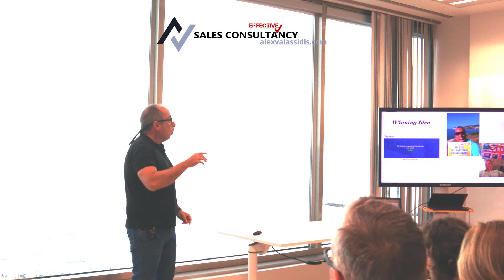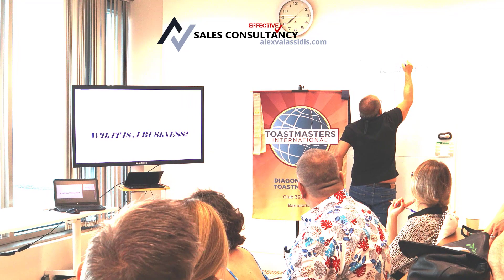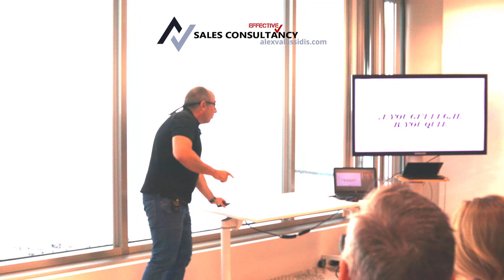Create your business in 2 steps. How to create a business?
Learn the basis to create your own successful business.

My intention is to upload content that is going to make you think, how to become a better communicator, how to improve your confidence, persuasion, and sales capabilities in the new digital world we all leave in. Most importantly to develop what I call the “understanding of things”, the relationships and dependencies between people on a complex business environment and what are the triggers for certain choices. We want to see below the surface, where the real decisions are being made.
The content can be controversial, and it reflects my opinions or my guests’ opinions. It can certainly be disputed, and it might be in many cases not as effective or as result oriented as it claims.
We embrace comments and different positionings, we respect all opinions under the condition they mutually respect our right to have our own. We are intolerant to intolerance.
I have 2 companies its my sales outsourcing agency, where we help our clients sell their products, software, SaaS, services and solutions on new or existing markets.
I offer sales training and sales coaching as well as sales consultancy and sales advisory for companies.
Alex Valassidis – Sales Coach